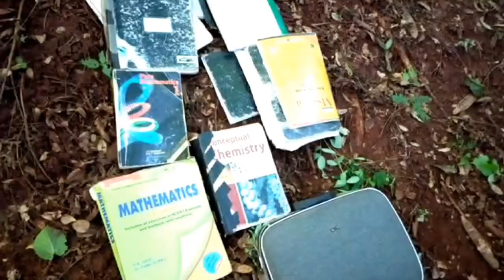KAMA UMEPITIA MAISHA KAMA HAYA HUWEZI KUAMBIWA ENGINEER SOMA IYOOOO